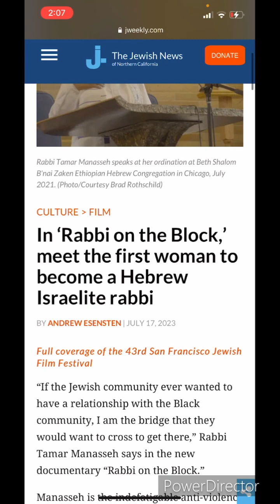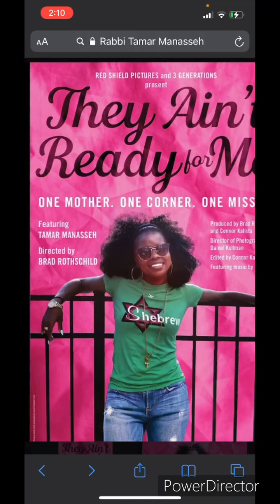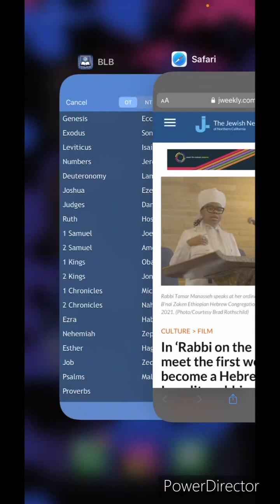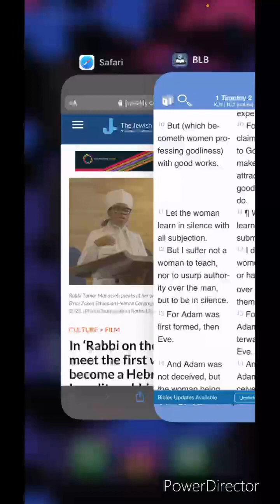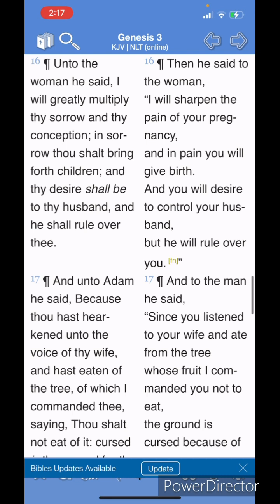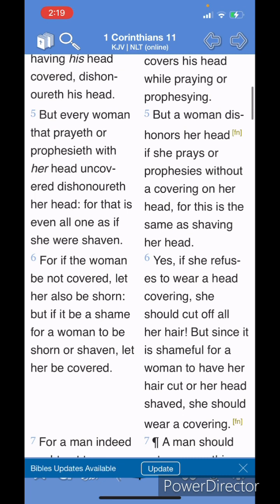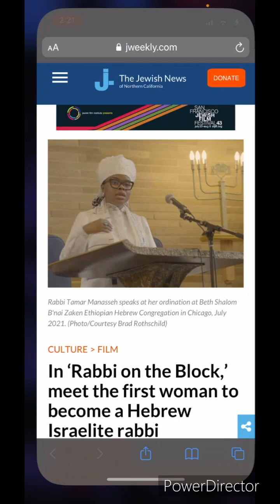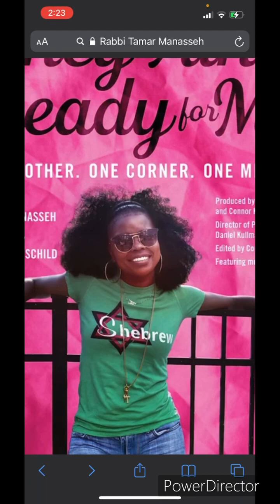Meet Tamar Manasseh, the first “Shebrew” Israelite Rabbi black woman